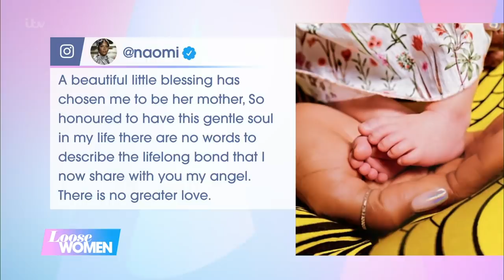Ruth Worries About What Being An 'Older Mum' Might Mean For Her Son | Loose Women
As Naomi Campbell announces her baby news, Ruth, Kelle, Janet and Coleen open up about becoming a mother in your 50s and whether they would be happy to have a child later on in life. Ruth shares her worries about being an older mum as she had her son Jack at 42 and Kelle reveals how she wouldn't have been ready to have a child in her 20s or 30s.